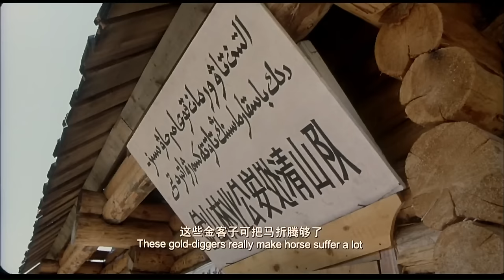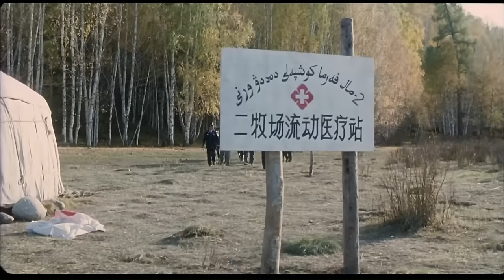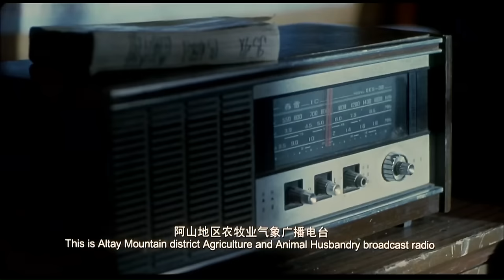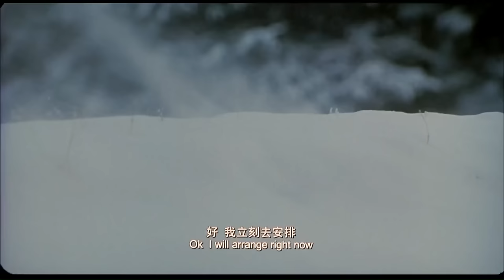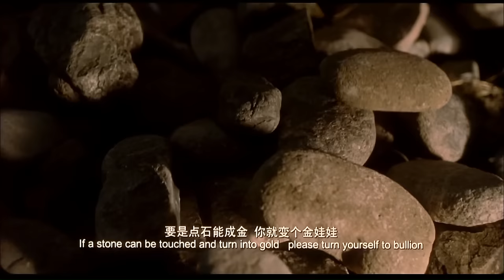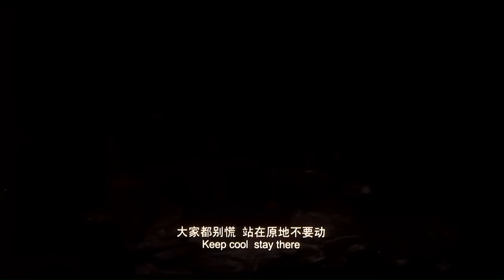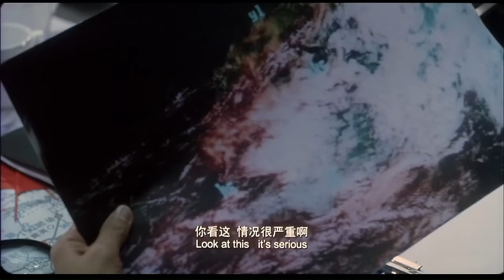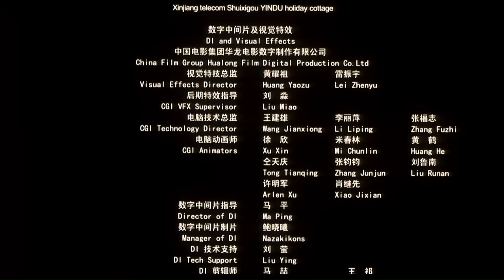【冒险剧情】《风雪狼道》暴风雪袭来，牲畜死亡，国道受阻，通讯中断，深山中淘金客面临死亡的威胁。 | 灾难/動作/劇情 | 蓝光1080P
新疆北部突降百年不遇的特大暴风雪，掘金三十年的金爷和称霸一方的金王与二百多淘金客闯入死亡谷，两股势力明争暗斗，阴险和贪婪驱使淘金客做着一夜暴富的美梦，公安清山队在队长海拉提的带领下，劝说，警告淘金客在暴风雪来临之前，必须撤离死亡谷。但淘金客在“九月九大雪大金”的驱使下，置生死于不顾强行进入死亡谷。暴风雪袭来，牲畜死亡，国道受阻，通讯中断，深山中淘金客面临死亡的威胁。救援队出动直升机前往死亡谷，但金爷、金王、黑皮等为争夺稀世之宝“枕头金”展开了殊死搏斗。清山队队长海拉提顶风冒雪赶到时，金王被黑皮开枪打死，而当黑皮捧着“枕头金”疯狂得意时，枪声引发的雪崩铺天盖地呼啸而来，众金客被直升机救起，海拉提冒死将金爷推上直升机，顷刻间震耳欲聋的雪崩吞噬了贪婪的黑皮，雪流将死亡谷夷为平川。金爷与众金客良心回归，他从怀中掏出了深藏不漏的真“枕头金”，感慨是政府救了他们，“枕头金”应该交公